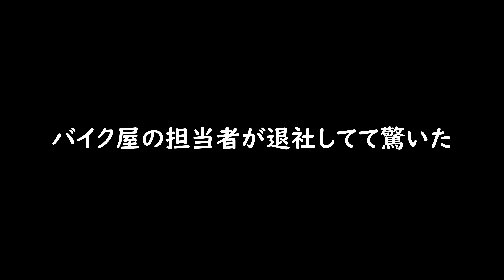【釣り場を探す】バイクの点検に行く前に釣り場開拓！【スクランブラー400X】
思えば印旛沼ツーリングを最後に夏はバイクに乗ってなくて
ETC助成金を知って取付に行った後は先日の”いわきの洗い越し”でした。
それまでの走行距離は５００ｋｍにも達せず、１０００ｋｍ近く
走行したら行こうと思っていて、日光から帰ってきて１３００ｋｍに
なっていたので点検の予約を取りました。
気になっていた部分をメカニックの方に伝えて、クラッチレバーの
距離も調整していただけて、帰りは新鮮な気持ちで渋滞にはまって
帰宅しました。

釣り場の方ですが、最初の水門から利根川側は足場がありそうなのと
３か所目に行った用水路がいい感じ（鯉は多い）だったので、
また行ってみようと思っています。（撮れていませんでした）
（鯉用にパンも持っていくｗ）

このチャンネルは私"yone"が興味のあるモノ、事などを
映像に残しておこうという趣旨のチャンネルです。
カメラ、アウトドア、DIYなどに関する内容になっています。
単発の企画動画などではなく継続的な趣味になりますので